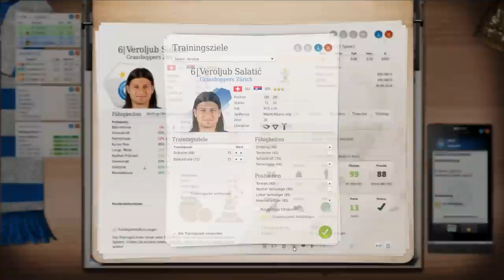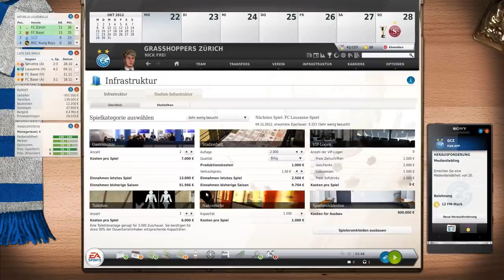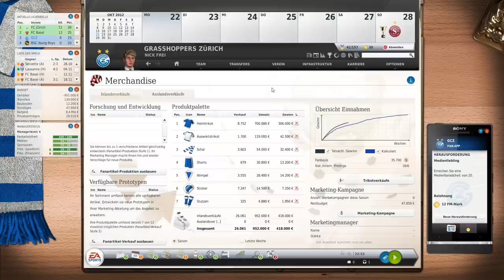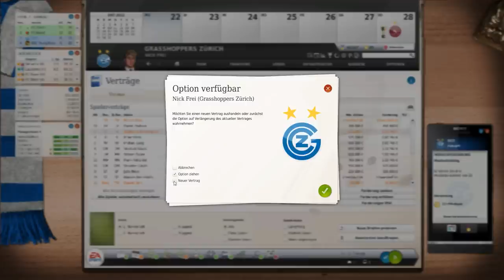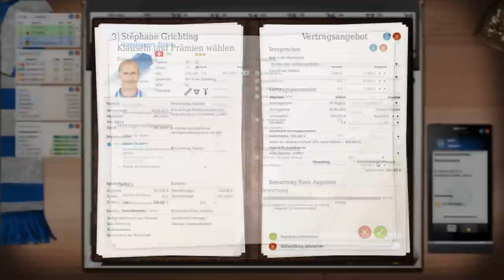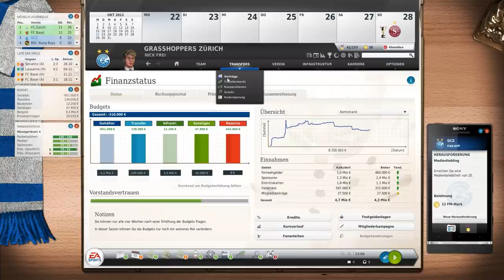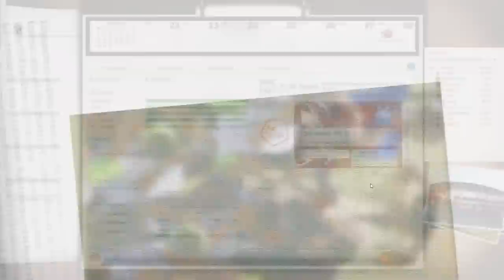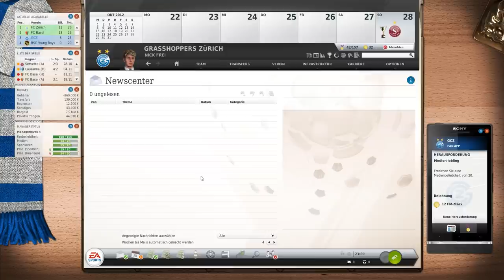Let's Play: Fussball Manager 13 #1.32 [deutsch | HD | 3D Spiel] - Erste Gedanken zur Kaderplanung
► Game: Fussball Manager 13
► UVP: 54,99 €
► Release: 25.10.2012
► Gamer: NickFreiZocktLP